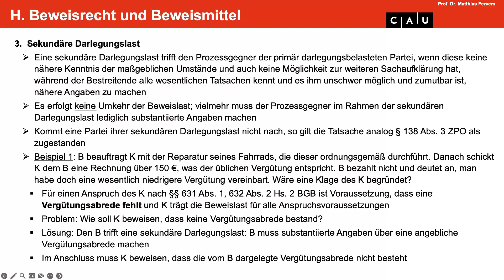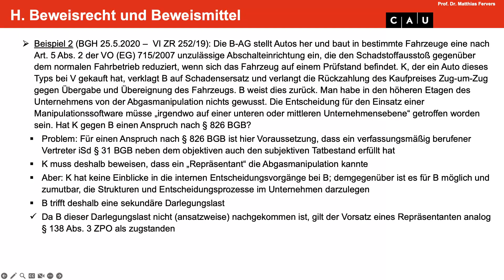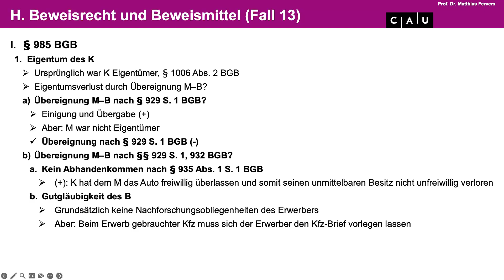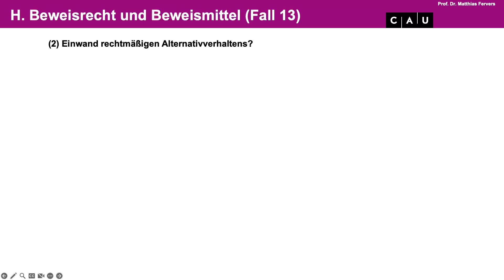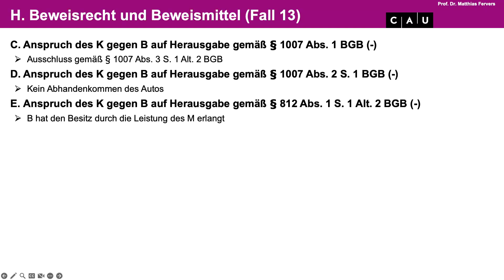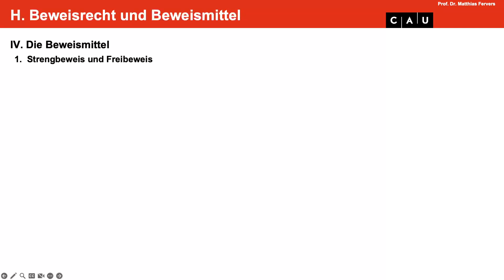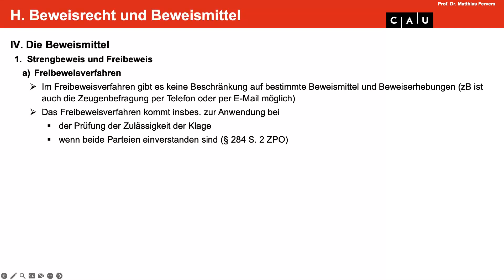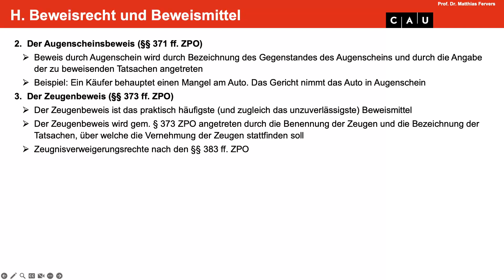Zivilprozessrecht – Folge 09 (Sekundäre Darlegungslast; Beweismittel)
00:00 Wiederholung
7:03 Diesel-Fall (Sekundäre Darlegungslast)
19:14 Fall 13 (Sekundäre Darlegungslast bei Kfz-Erwerb nach § 932 BGB)
51:51 Düsseldorfer Champagner-Fall
1:10:23 Die Beweismittel